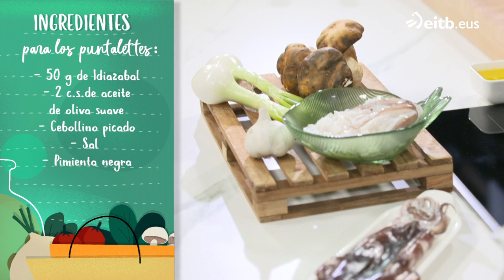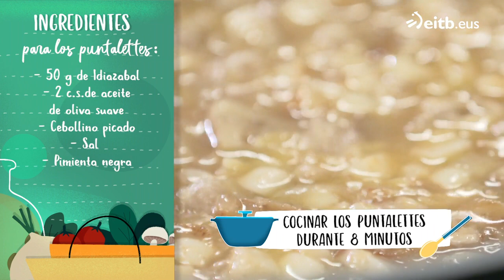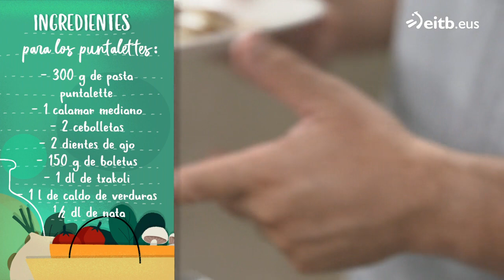A BOCADOS: Puntalettes de calamar con hongos y calamar al Idiazabal + Felipadas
Invitado: Gorka Aginagalde